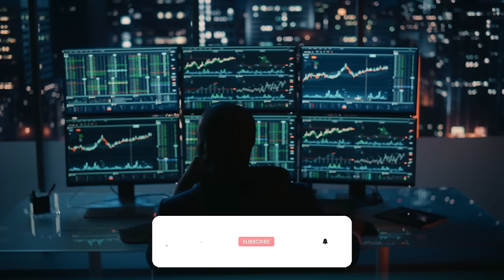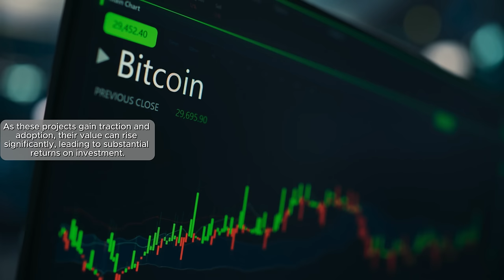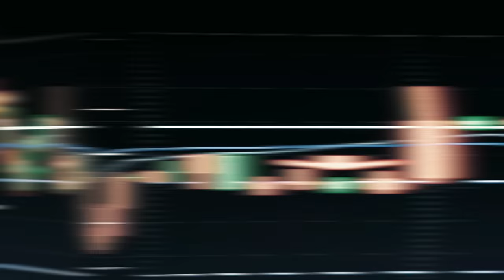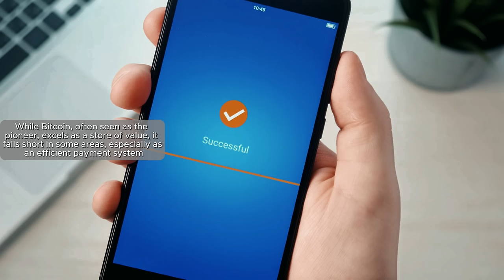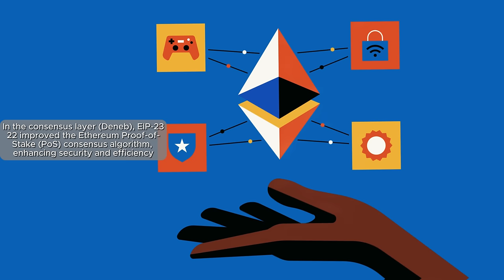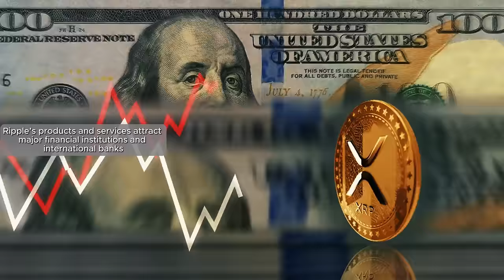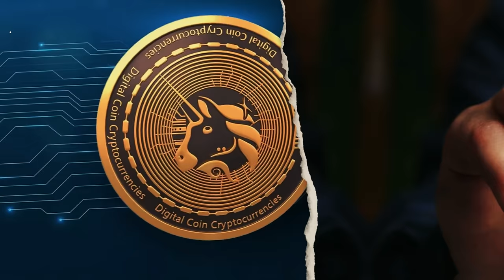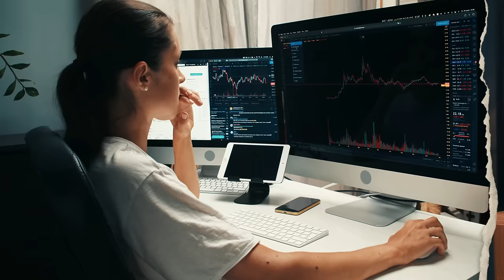10 Must Have Altcoins in this Wild World of Bitcoin!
Looking to diversify your cryptocurrency portfolio? Check out our list of the 10 must-have altcoins in this wild world of Bitcoin! Whether you're a seasoned crypto trader or a beginner, these altcoins are worth considering for your investment strategy.